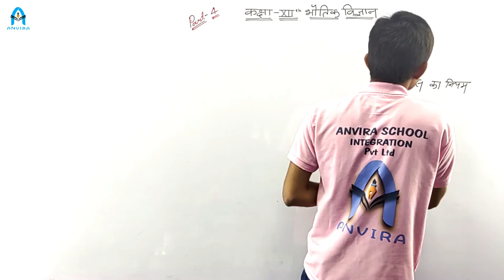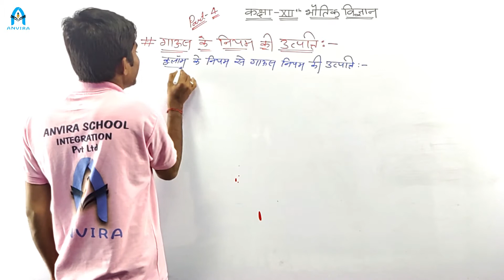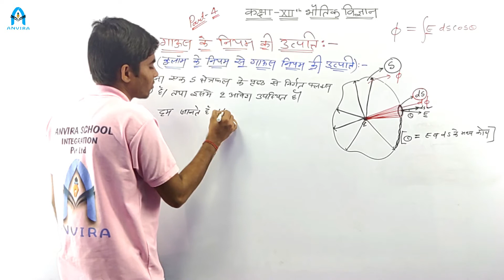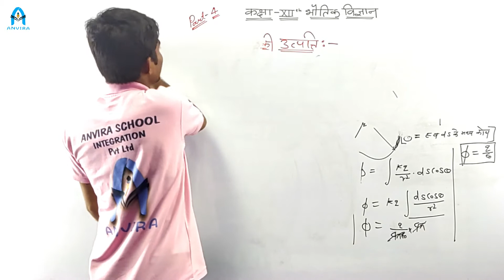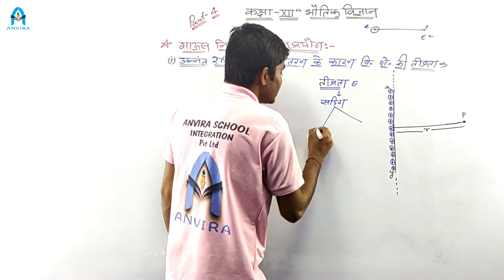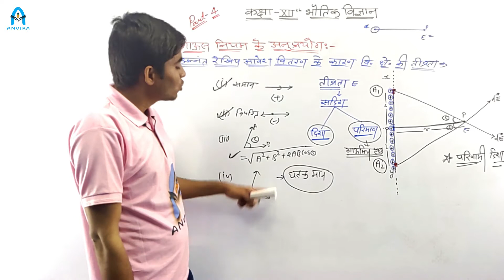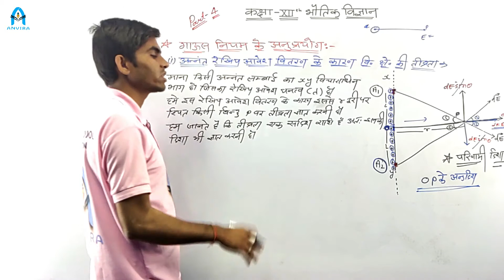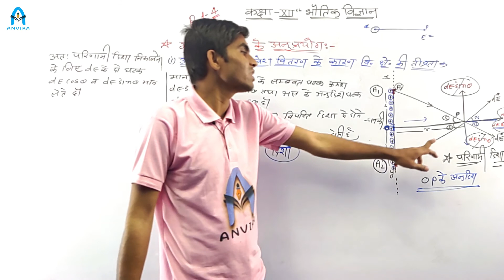Class 12th | Physics | Chapter 2 गाउस का नियम व इसके अनुप्रयोग | Part 4 | HM | By Prem Neniwal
Channel : Anvira Online School
Class by : Prem Neniwal
Subject : Physics

Class 12 | RBSE | Physics | Chapter 2 गाउस का नियम व इसके अनुप्रयोग | Part 4
RBSE Physics Class 12 Chapter 2 Part 4